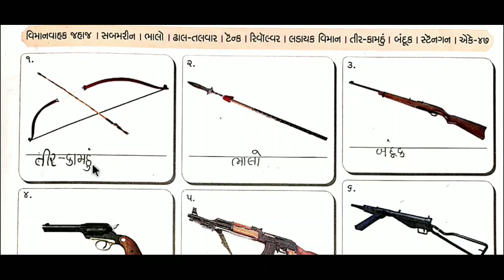Std 4 samanya gyan ch 11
keep watching
keep learning